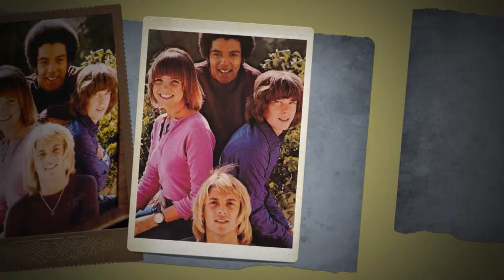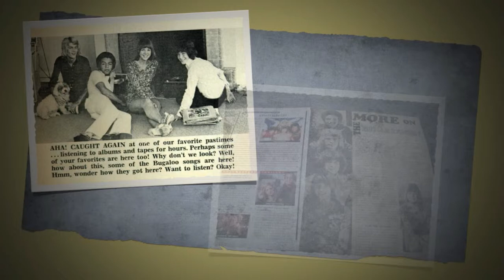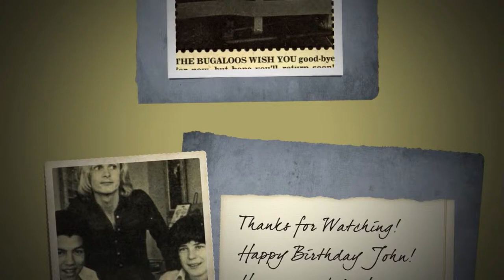Happy Birthday John Courage Philpott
Happy Birthday Little John, Hope you are having a wonderful day.

Sincerelly,

Josh Mahoney, Elizabeth and Liz Connell